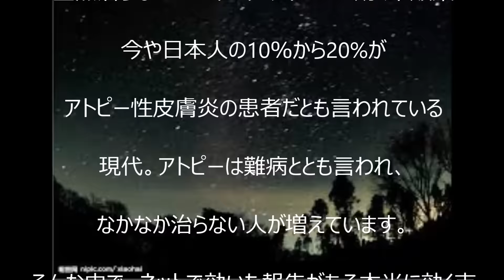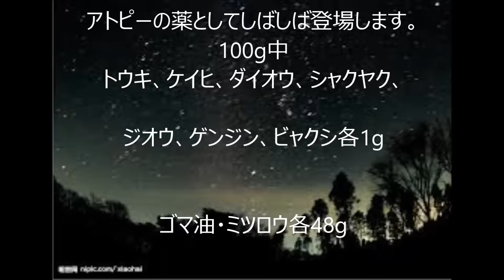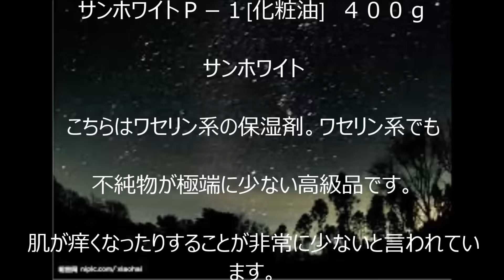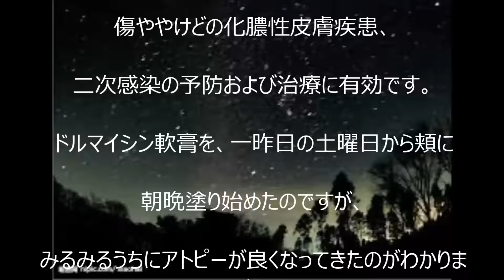【アトピーに効く薬】治らない方必見！アトピー性皮膚炎 市販薬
【アトピーに効く薬】治らない方必見！！
全然治らない？　本当にアトピーに効く市販薬
LINE@でお役立ち情報配信中！LINE@のご登録はこちら
(ID検索の場合は）@wqd0502j
今や日本人の10％から20%がアトピー性皮膚炎の患者だとも言われている現代。アトピーは難病ととも言われ、なかなか治らない人が増えています。そんな中で、ネットで効いた報告がある本当に効く市販薬をチョイスしました。 参考の情報ですのでご使用の際は医師と相談の上ご判断下さい。
非ステロイド系
ステロイド系と比べると依存やリバウンドをあまり気にすることなく使えるのがメリットです。
ステロイド系に比べると即効性が落ちますが、相性が合えば非常に強力な助けになります。
酸化亜鉛が入ったタイプの塗り薬なので、亜鉛華軟膏などと同じく肌の表面に白く残って、じゅくじゅく肌をサラサラにする性質ですが、その他の成分として、殺菌剤や肌の正常化の成分が含まれています。赤ちゃん用ですがアトピーに効くとの情報多数です。グラム陽性菌に有効なトリクロロカルバニリドが殺菌剤として入っているほか、皮膚の正常化を助けるビタミンAなどが入っています。最初は汁で薬が滑っちゃって評判より効かねぇ～よって思って、でも大きいサイズ買っちゃって薬がタップリ余っちゃうのでしょっちゅう塗り直してたら３日目位から汁が止まり始めました汁が止まらない時も、痒くなったら厚塗り、薬が汁で剥げちゃったら厚塗りを繰り返してたら汁は止まらなくても早い段階で炎症が収まってきて赤みが消えてました。ネットの使用コメント、じゅくじゅく系の炎症が治まった人が多数います。